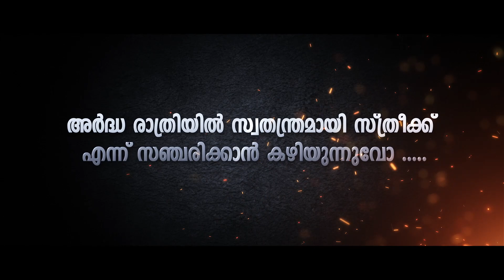Sthree Sthree - New Malayalam Movie Teaser 01|R.Sreenivasan | Indrans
എഡ്യൂക്കേഷൻ ലോണിന് ശേഷം R. ശ്രീനിവാസൻ സംവിധാനം ചെയ്യുന്ന പുതിയ ചിത്രമാണ് സ്ത്രീ സ്ത്രീ.

New Malayalam Movie sthree directed by R. Sreenivasan after Education Loan